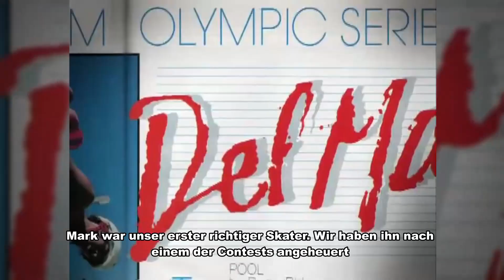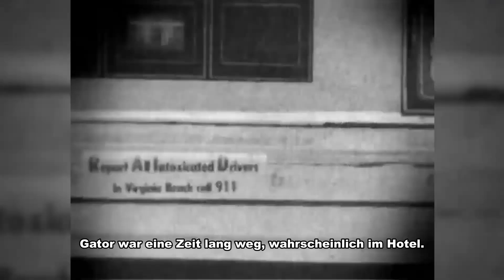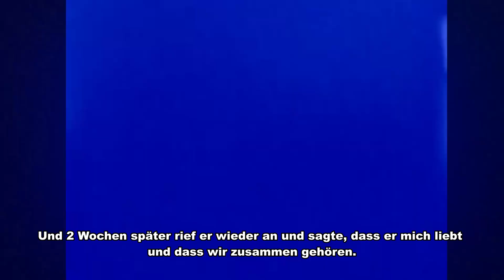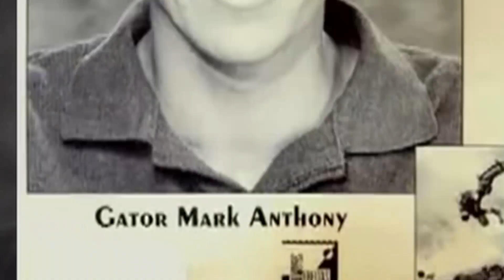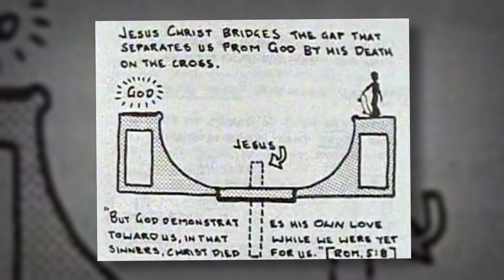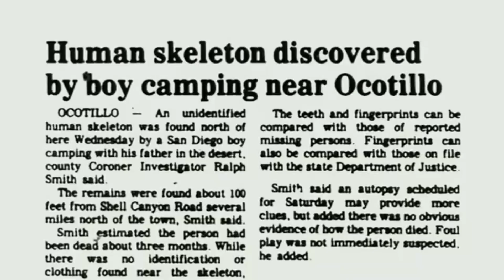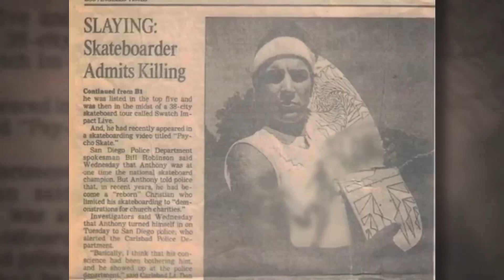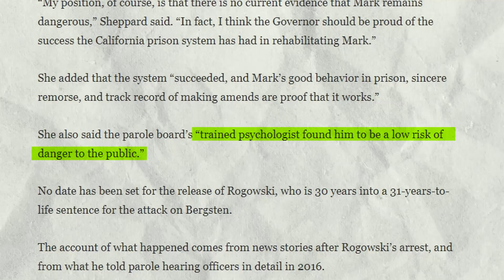Vom Skateboard Superstar zum Mörder | Mark Gator Rogowski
Er war der Superstar des Skateboardens in den 80er Jahren. Auf einer Stufe mit Tony Hawk, Steve Caballero, Mark Gonzales und teilweise darüber hinaus. Er hatte alles. Frauen wollten mit ihm zsuammensein und Männer wollten so sein wie er. Doch als sich das Skaten veränderte, verlor er alles und wurde zum Mörder. Das ist der Aufstieg und Fall von Mark Gator Rogowski.